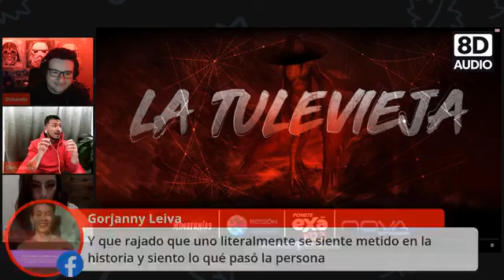EXANOCHE DE HALLOWEEN - Especial de historias de Suspenso y Horror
Estuvimos en vivo contando historias de miedo

Recordá dejar tu LIKE para más videos de este estilo.